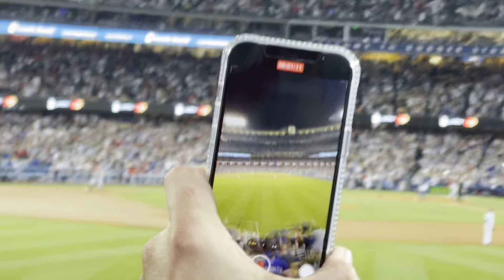Albert Pujols HITS 700th HOME RUN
HISTORY FOREVER !

My name is Estevan, but most call me stud. Just a kid on youtube trying to have fun with content creating and especially going to baseball games.